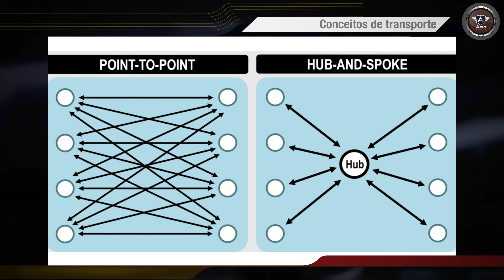Qual é o atual MAIOR AVIÃO DO MUNDO, depois do fim do AN-225?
Com a destruição do AN225, quem passa a ocupar o lugar de maior aeronave do mundo?
Pois bem, depende do que você considerar como maior. Vamos ver essa análise em dois quesitos.

Conteúdo:
00:00 - Introdução
01:33 - Maior avião do mundo em envergadura
04:50 - Maior avião o mundo em operação
07:30 - Como ficou o A380
09:47 - Comparação entre Antonov An-225,  A380 e Stratolaunch
12:33 - Encerramento

Equipe Aero:
Apresentação e Direção Geral: Fernando De Borthole
Produção Executiva: Gisella Depiné Poffo
Roteiro: Jefferson De Paula
Produção: Luiza Mungo
Edição e finalização: Bruno Lopes e Fernando De Borthole